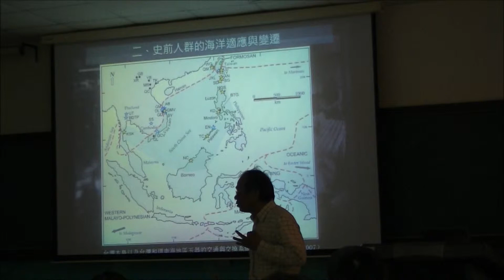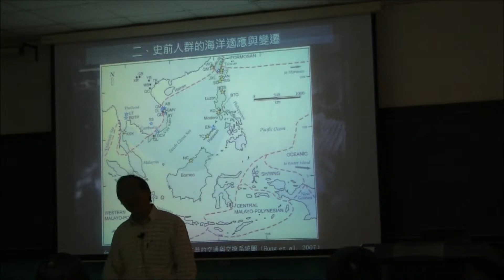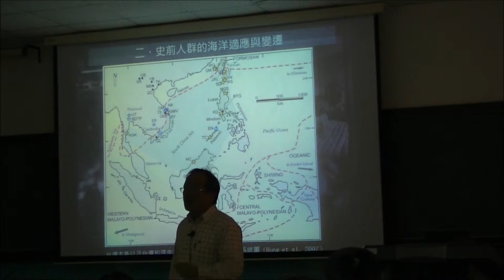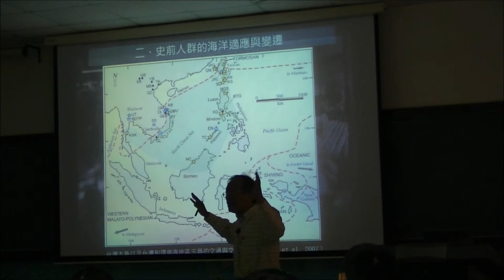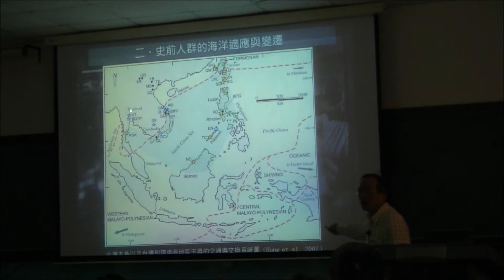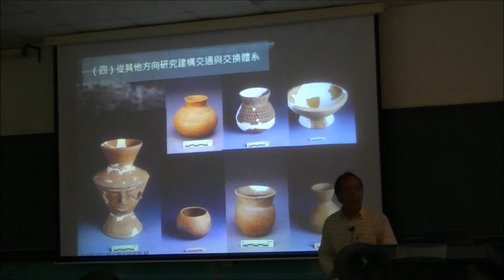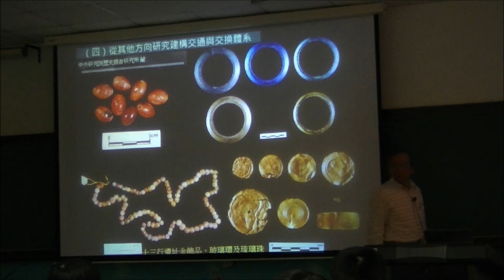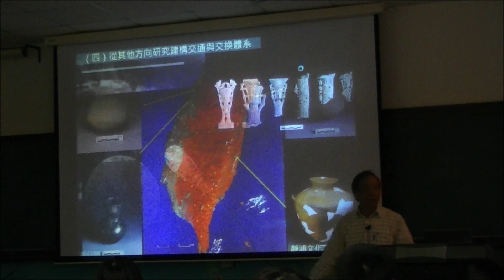台灣原住民的海洋成分(6/7)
台灣原住民的海洋成分